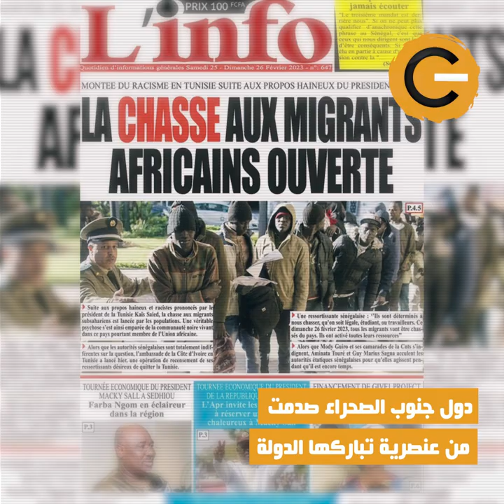نواة في دقيقة : ديبلوماسية تبرير الجهل والعنصرية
بعد الفضيحة العنصرية التي أطلقها قيس سعيد، تواترت إدانات تبني الدولة أبشع النظريات العرقية، نظرية الاستبدال العظيم، التي صار عتاة الفاشية أنفسهم يخجلون من ترديدها. خطاب كراهية دافعت عنه الديبلوماسية التونسية بدلا عن مراجعة النفس و الاعتذار.